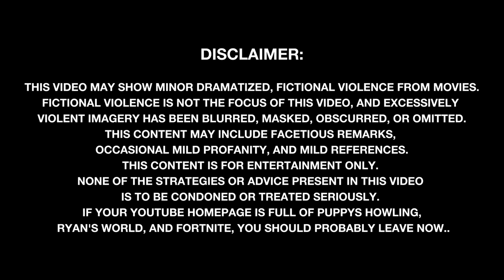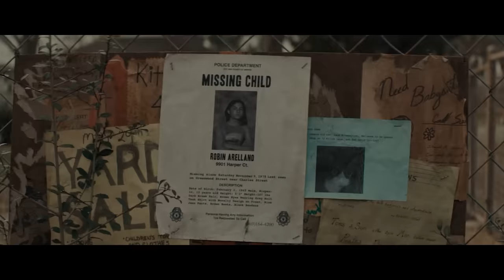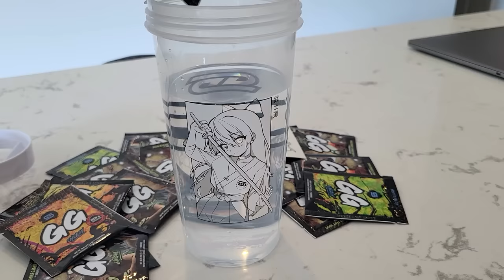How to Beat the KID SNATCHER in THE BLACK PHONE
If a part-time magician kidnapped you and locked you up in his basement, what would you do?

I’m going to break down the mistakes made, what you should do, and how to beat the kid snatcher in The Black Phone.